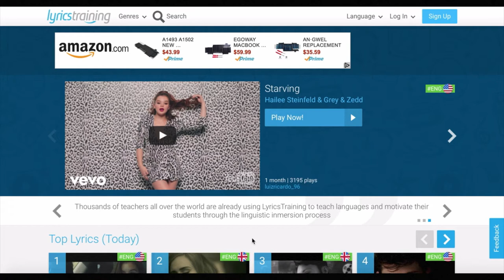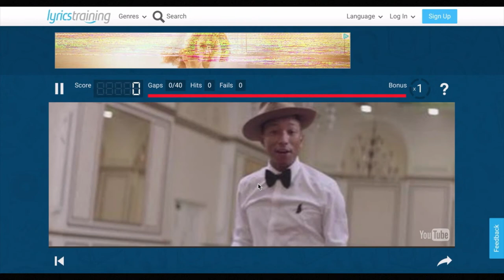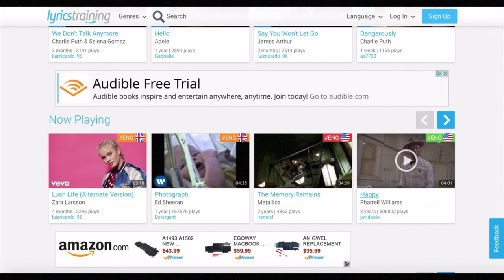music test - Do you know the lyrics? Learn english with music app - aprenda ingles cantando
Improve your vocabulary with English songs - music words - learn English with music app - aprenda ingles com musica - aprenda ingles com musica - This tool can also be used as a vocabulary test - learn English with music app -  Listen and complete - Beginner and Advanced - This website app will test your listening skills with music. Improve your listening skills with songs that you are familiar with. Get to know them better and then sing it along. Every time you sing them again you will be improving your English

My name is Daniel, an English teacher with a CELTA certificate currently working on my Master’s in teaching and my main goal with this channel is to help you get better in English. I have experience as an English teacher and have taught people from all over the world. I have videos about pronunciation, grammar, writing, reading and even some tips to learn English faster. - aprenda ingles cantando portugues

This link will give you 15 min🆓

Oxford Picture Dictionary English-Arabic Edition:

My Computer 🖥

My Microphone 🎤

My speakers

My Monitor 🖥

My Camera 📷

My Headphones 🎧